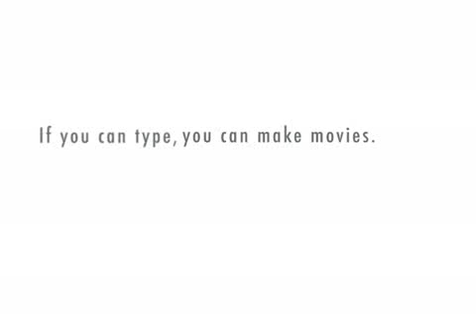Centurion V.S Rajput predictions.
With special guest, TEH Good Reverand.